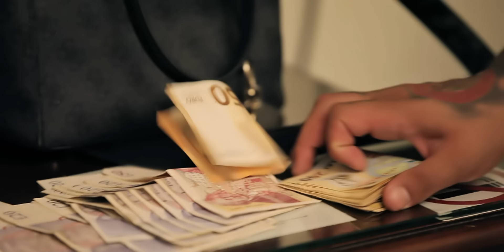Dani Mocanu - Tot ce am avut | Official Video